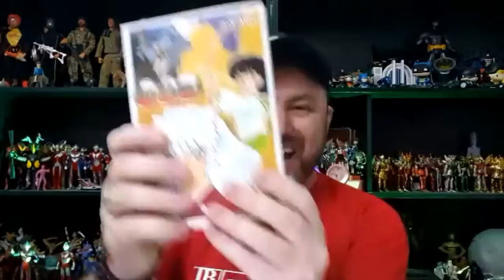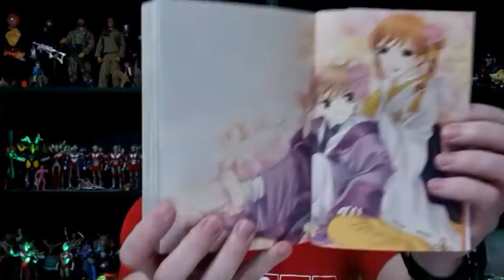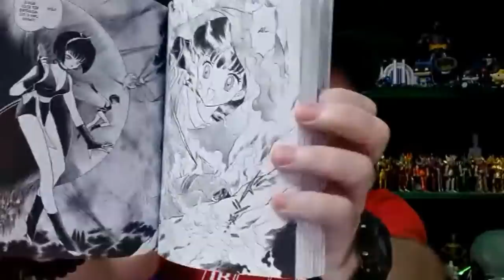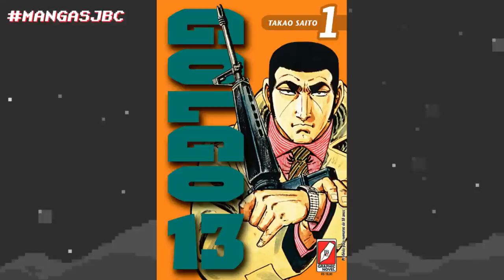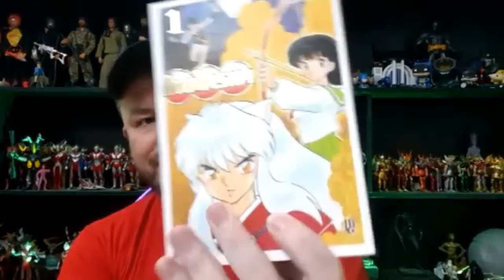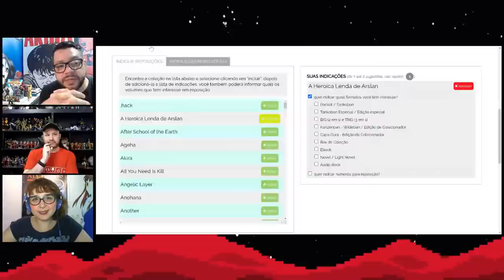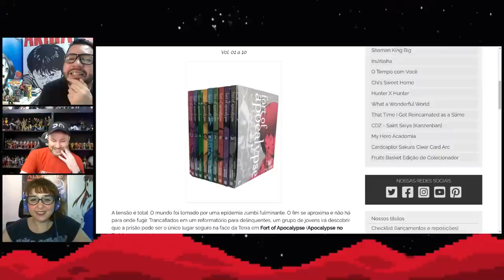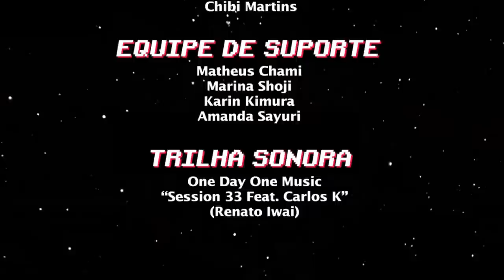O Programa do Milhão | JBC Bits [Na Quarentena] #62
Hoje, temos um encontro marcado a partir das 20h15 no JBC Bits, para contar todas as novidades da semana que rolaram dentro da editora e conversar com nossos leitores. Esperamos vocês!

0:00 Abertura
6:07 O que chegou nas lojas?
8:19 Simulpubs da semana
10:26 Agradecimentos pelo Indique
11:24 Previsões para Outubro
16:39 Pré-vendas na Amazon
18:49 InuYasha CHEGOU!
21:28 1 milhão de cópias de My Hero Academia
31:43 Um adeus para Takao Saito, o autor de Golgo 13
40:14 Perguntinhas e coleções dos leitores
1:19:33 Encerramento

Participantes do JBC Bits #62:

Apresentadores:
 - Marcelo Del Greco | @mdg_marcelodelgreco
 - Edi Carlos Rodrigues | @edikar
 - Chibi Martins | @chibimartins

Produção:
 - Edição de vídeo: Rafael Salvador [@rafael_salvador]
 - Roteiros: Karin Kimura e Marina Shoji [@marinashoji]
 - Designer multimídia: Matheus Chami [@chamiitoo] e Amanda Sayuri

Quer saber quais são os lançamentos do mês? A gente tem um checklist fácil, fácil de conferir